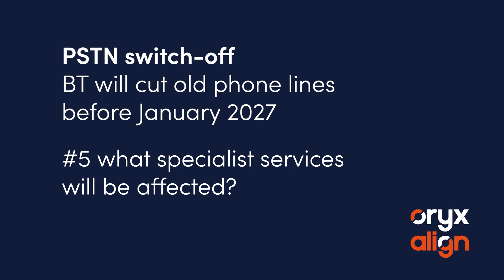#5 PSTN switch-off; what specialist services are affected?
This video discusses the challenges of transitioning services like lift systems, alarms, and fax machines from traditional PSTN connections.

It highlights the importance of identifying potential network issues and ensuring a smooth transition. We recommend a phased approach, moving telephones, internet, and other services separately to minimise disruptions.

The main goal is to provide tailored solutions and keep customers' operations running smoothly throughout the PSTN switch-off process.